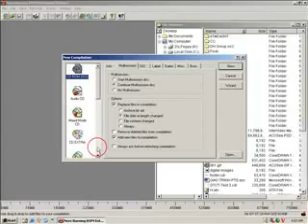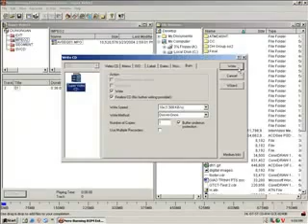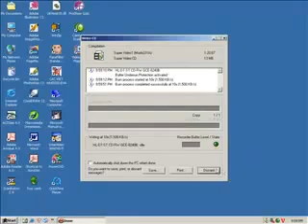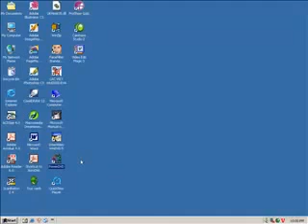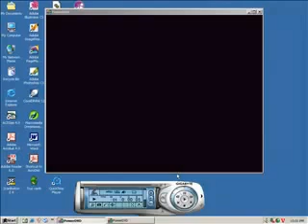Hướng dẩn ghi đĩa VCD với Nero brurn